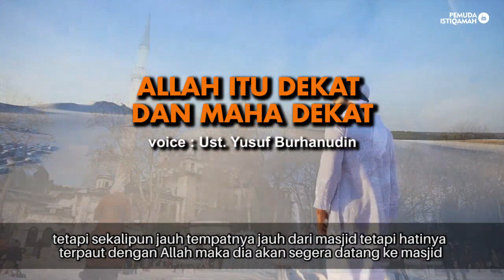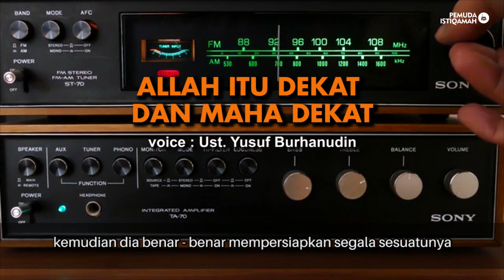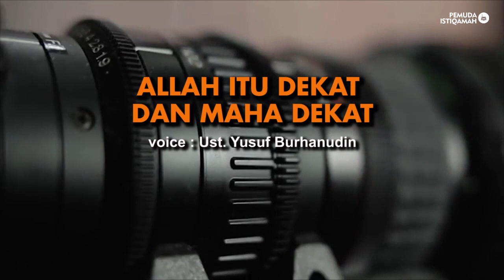ALLAH ITU DEKAT DAN MAHA DEKAT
Bismillah….

Dialah Allah yang Maha Dekat.
Dekat dalam ketinggian-Nya yakni Ilmu dan pengawasan-Nya.
Bagi tiap-tiap hamba yang berdo’a kepada-Nya, Dia akan memberi, mengasihi, mengangkat, membuka dan mengabulkan dalam keadaan terjepit.
Allah yang Maha Dekat.
Bagi yang bertaubat kepada-Nya dan bergantung kepada-Nya, Dia akan mengampuni dosa dan menerima taubat mereka.
Akan menerima apa yang diberikan seorang hamba sebagai bentuk kedekatan kepada-Nya, dan Dia akan mendekati hamba-Nya sesaui dengan kedekatan hamba kepada-Nya
Allah Yang mengawasi segala gerak gerik hamba-Nya, Dia dekat dengan mereka serta tidak ada sedikitpun yang tersembunyi dari-Nya.
Bahkan Jiwa senantiasa bergembira dengan tiap langkah dan kalimat yang selalu menuju kepada Allah subhanahu wata’ala.
“Dan apabila hamba-hamba-Ku bertanya kepadamu (Muhammad) tentang Aku, Maka (jawablah), bahwasanya aku adalah dekat.” (QS. Al-Baqarah:186)

Untuk dukung dakwah kami melalui rekening: Bank Muamalat 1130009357 A/n Putri Diana (konfirmasi 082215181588)